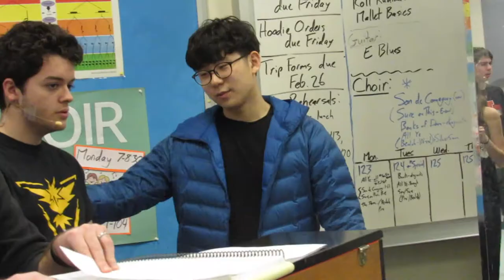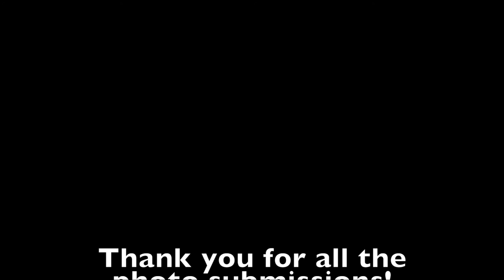Bring it On ASMP montage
NVOT PRESENTS: Bring it On The Musical

March 2nd, 3rd, and 4th, 2018